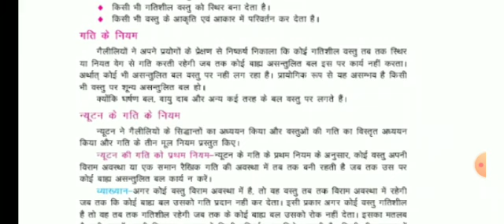Class 9th। Chapter 2। Part 1। बल । भौतिक विज्ञान। UP Board । NCERT Solutions।SPP Classes